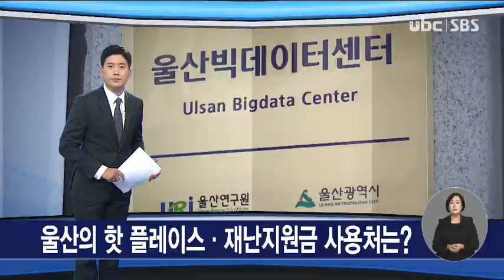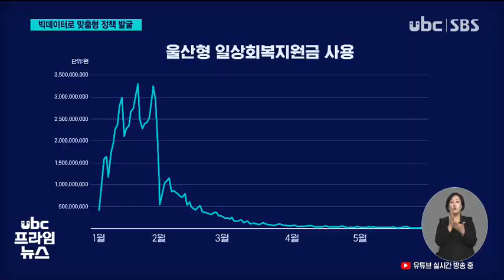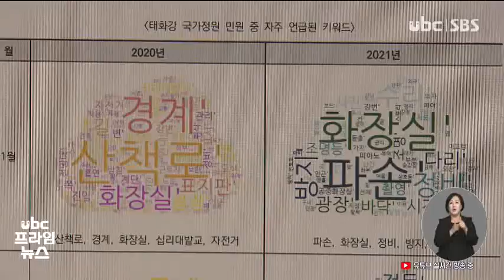220811 울산의 핫 플레이스·재난지원금 사용처는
울산에서 유동 인구가
가장 많은 지역은 어디일까요,

 재난지원금은 주로 어디에
사용했을까요?

 울산시가 시민들의
생활 패턴과 소방 출동,
민원 내용을 빅데이터로 분석해 맞춤형
정책에 반영하는 사업을
시작합니다.

 이영남 기잡니다.